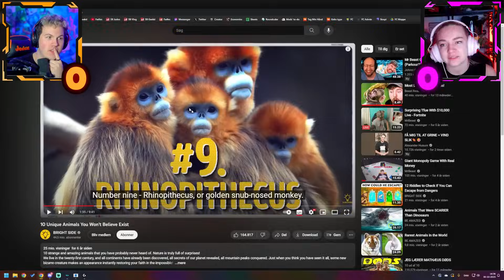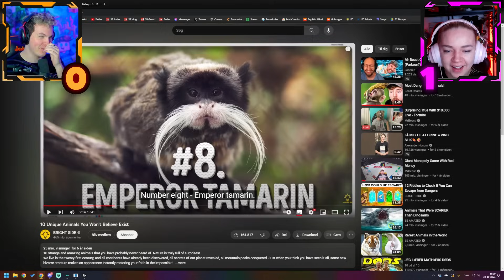Mærkelige Dyr som man Ikke Vidste Fandtes!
🔥NY PÅ KANALEN!?🔥

Hvis du ikke allerede gør det, ville det være mega cool hvis du ville følge os på Instagram!😍
➤ Natasjas Instagram: @natasja_olesen_
➤ Davids Instagram: @david.jaeger

Denne kanal er Natasjas og Davids kanal! Vi laver reaktionsvideoer og det kan være der med tiden bliver uploadet vlogs herpå! Følg med!🙌🔥

Mærkelige Dyr som man Ikke Vidste Fandtes! // Nat & David